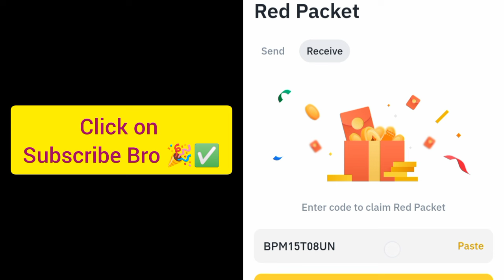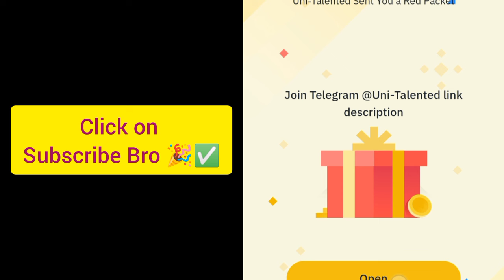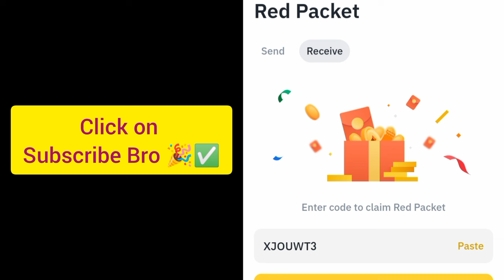Red packet code in Binance Today | Binance Crypto red packet code today| Red packet code 9 Oct 2024